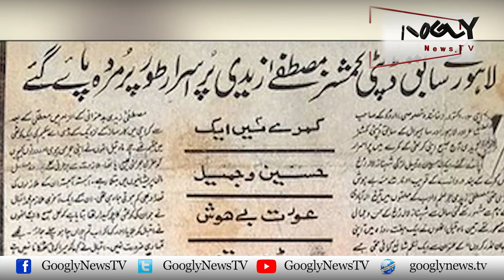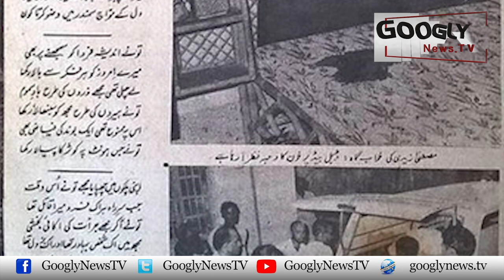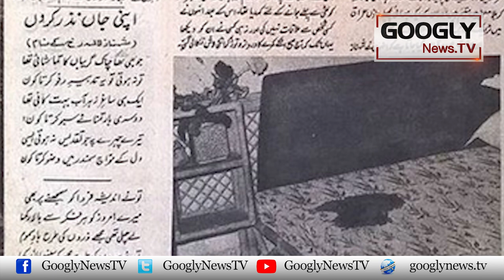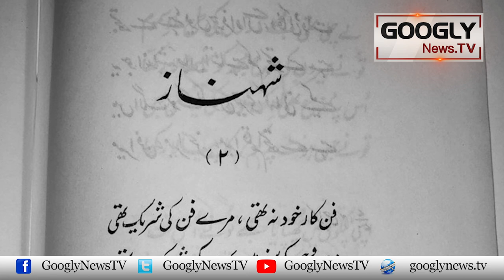Kia Maroof Shair Mustafa Zaidi Ko Yahya Khan Nai Aik Aurat Ki Wajah Sai Qatal Karwaya? | Googly News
Kia Maroof Shair Mustafa Zaidi Ko Yahya Khan Nai Aik Aurat Ki Wajah Sai Qatal Karwaya?